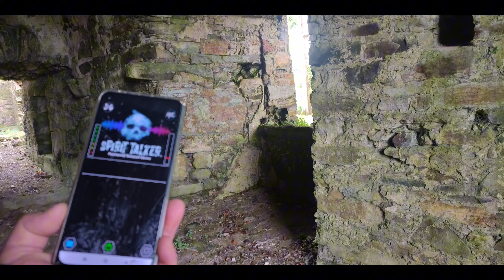Průzkum starého strašidelného hradu, co se tu ukrývá? Paranormální aktivita!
Tento Butlerstown Castle. Věžičky s cimbuřím hradu Butlerstown lze vidět, jak se tyčí nad stromy na vrcholu kopce Butlerstown, jižně od hlavní Cork Road (N.25). Jeho starobylé jméno bylo Killotteran, jméno farnosti, ve které stojí. Panství Killotteran bylo ve třináctém století drženo Richardem de Milers z Blundestonu; jehož syn Robert de Blundeston jej v roce 1248 vyměnil s Geoffrey le Butilerem za jeho pozemky v Hampshire. Robertův syn William již udělil panství Williamu de Weyland z Ballygunner, ale tento grant byl udělen bez královské licence a není zdá se, že zabralo.

Služebníci, kteří se usadili v Butlerstownu a dali tomuto místu své jméno, byla anglická rodina, zcela oddělená od Butlerů z Ormondu. Získali značný majetek a vliv v zemi a městě Waterford a rozdělili se do mnoha větví. Asi v polovině patnáctého století se poslední Butler z Butlerstownu, Joan Butlerová, provdala za Nugenta z rodiny Delvinů a noví majitelé se usadili v Cloncoskraine, kde postavili svůj hlavní hrad.
Jediná část původního hradu, která se nyní dochovala, je Pevnost.

Do hlavní části hradu jsem vstoupit nemohl je ve špatném stavu, povedlo se mi vstoupit do zachovalé části pevnost říkalo se jí vražedná díra, kde jsem použil K2 detektor a Spirit Talker pro komunikaci. Uvnitř jsem pociťoval špatnou energii, byli slyšet kroky a zvuky, v jedné části jsme zaslech hrát starou hudbu. Musel jsem být velmi obezřetný, omezený ve vyšetřování ohledně majitele.

Všem přeji užijte si chvilku historie a Paranormalnich zážitků děkuji za sledovanost a sdílení Joee.

DOPORUČUJI VEMTE SI KE SLEDOVÁNÍ VIDEA SLUCHÁTKA 🎧